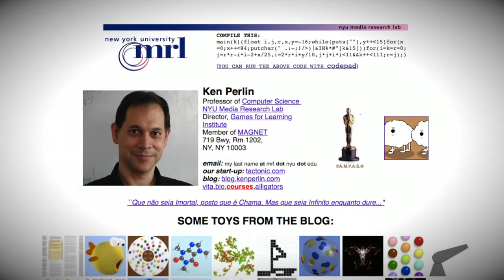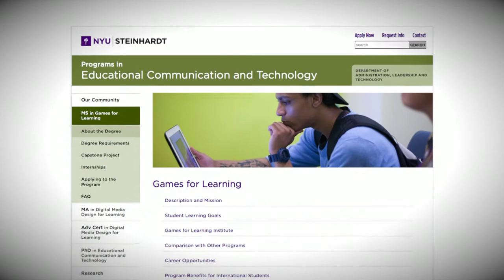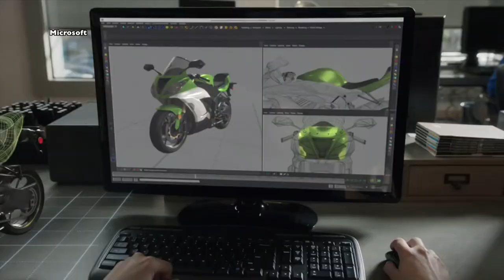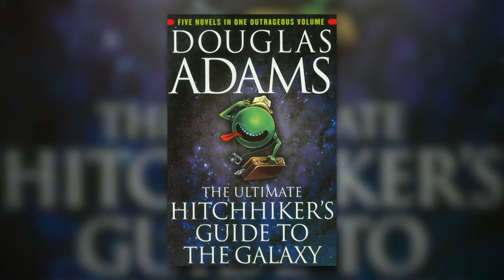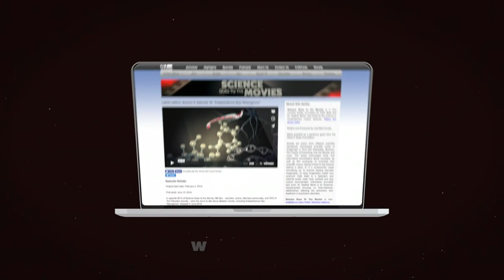"Ready Player One" - Matthew O'Dowd and Ken Perlin | Science Goes to the Movies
In episode #302 of Science Goes to the Movies, astrophysicist and host of PBS’ Space Time, Matt O’Dowd, and NYU computer science professor Ken Perlin, join host Faith Salie to talk about the nature of reality and the possibility of alternate universes. Narnia, The Wizard of Oz, Twelve Monkeys, Groundhogs Day, and Ready Player One, a Steven Spielberg project currently in production, provide the basis for a discussion of human access to the multiverse and how wearable technologies are bringing us closer to the advent of “wetwear,” technology that is built into the human body. The guests grapple with Elon Musk’s provocative theory of a reality that is mechanically constructed, then carefully consider the scientific implications of the video game No Man’s Sky.

Guests
Matthew O'Dowd
Ken Perlin

SGMV00302